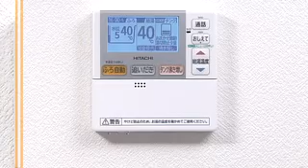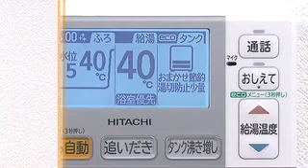［水道直圧給湯］フルオート 2011 28